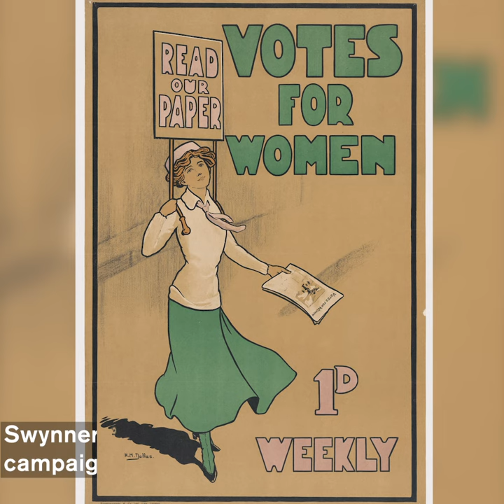In 60 Seconds: Annie Swynnerton's 'The Letter'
In 1922, Annie Swynnerton was elected the Royal Academy's first female member in over 150 years. Here’s a 60 second guide on how to read her enigmatic painting of a young woman.